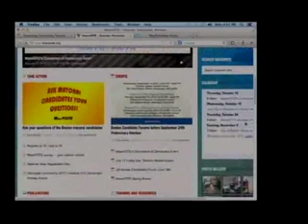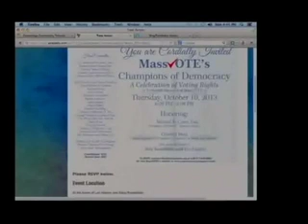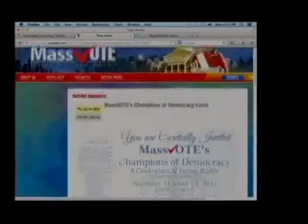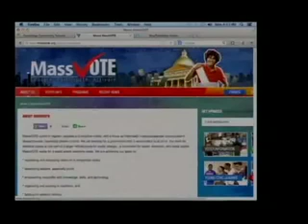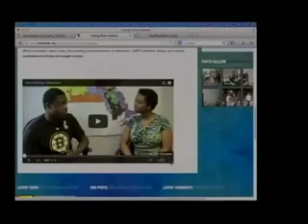Talk! with Marie Presents Cheryl Crawford, MassVote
Marie interviews Cheryl Crawford, Executive Director of MassVote about community initiatives and upcoming events. MassVOTE works to register, educate and mobilize voters, with a focus on historically underrepresented communities in Massachusetts, especially people of color. We are working for a government that is accountable to all of us. Our work for electoral justice is one part of a larger infrastructure for social change...a movement for social, economic, and racial justice. MassVOTE works for a world where everyone votes.